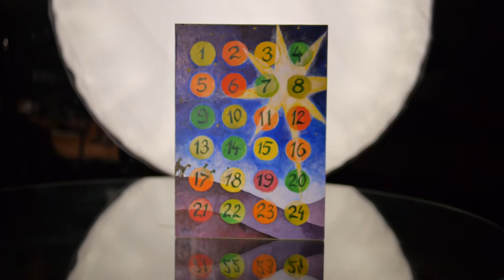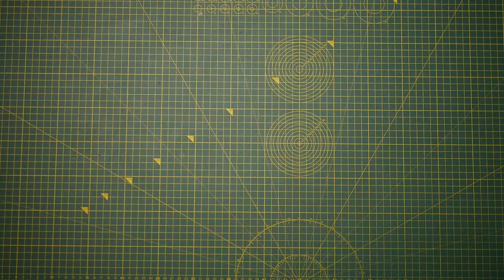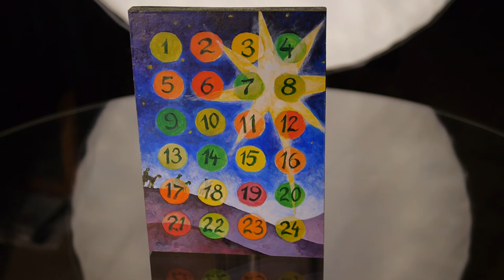Making A Plywood Advent Calendar (Watercolour Suprise)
Making a challenge advent calendar full of watercolours. Each day has a different colour, the idea being that you open it up and have to draw something with the colour contained within. Oh and it's made of plywood.

No spoilers - after placing the colours inside and before gluing the front on, I shuffled the colours about - so you won't know which ones are where from this video.

Contents:

00:00 - Title

00:10 - Intro

00:53 - At the workshop

06:35 - At the studio

07:16 - Painting timelapse

15:13 - Inserting goodies

17:12 - Outro

Rest of music is original